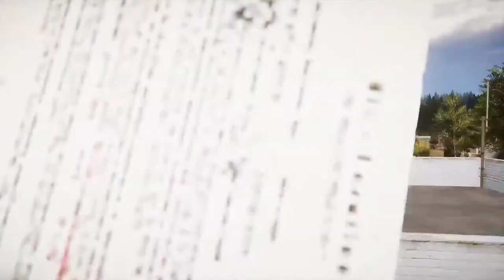Did i ever told you the definition of insanity?